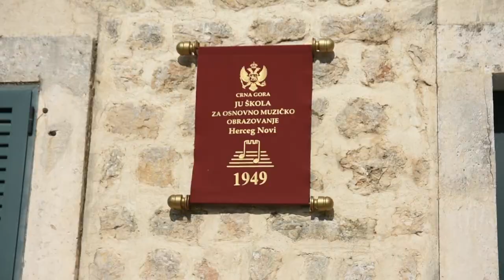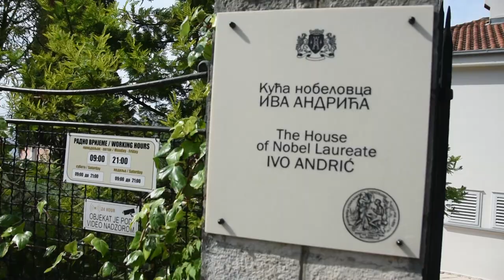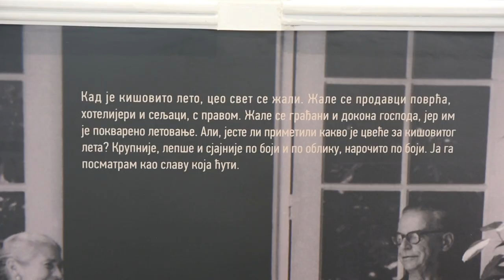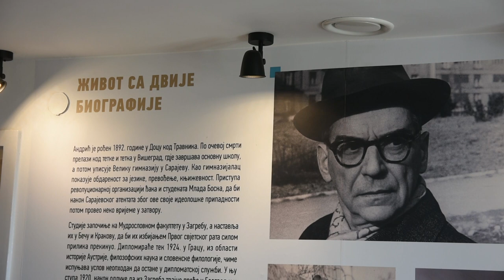Sunčani HERCEG NOVI te zove!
Zbog čega je je Herceg Novi prava destinacija za odmor tokom cele godine?
Sagovornici:
Bojana Živković – TO Herceg Novi
Tihomir Konjević – organizator prijema i poseta u kući Ive Andrića
Facebook: Farma emisija o poljoprivredi